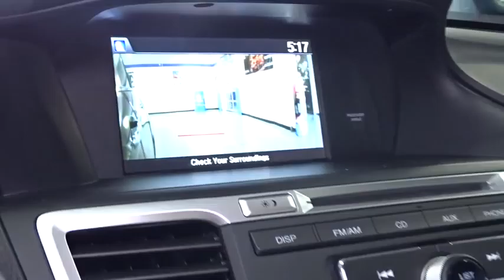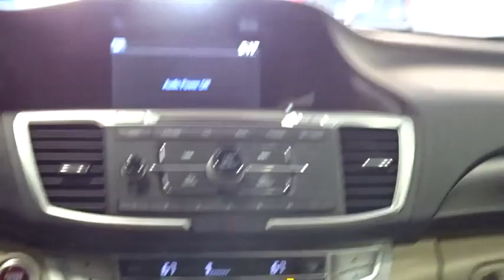2014 Honda Accord Woodside, Queens, Manhattan, Whitestone, Brooklyn, NY 158354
2014 Honda Accord

Paragon Honda
57-02 Northern Blvd

**Only one owner, mint with no accidents!**The price you see is the price you pay**CLICK TO SEE DISCOUNT PROMOTION**FREE**: Maintenance Routine Oil Change For 12 months!* brbrTo find the best price, we do the research before you do to provide you with the best value on every vehicle. We are the winners of the prestigious President's Award 2 years in a row, due to our customer oriented sales process. Certified vehicles: 182 point Certification process, 7 year/100k mile warranty, 12 month/12,000mile limited warranty (Length of time and mileage begin from 1st owner's registration), 2010+ Honda models with 80k miles or less. Maintenance.*Oil changes as recommended by the manufacturer, vehicle must be purchased at Internet listed price, only available for Certified Honda.The displayed Pre-Owned Vehicles are in limited quantities, unique, and often are one of a kind based on the specific vehicle's options, colors and mileage. These Vehicles are offered on a first come first served basis, and subject to prior sales.It should be understood that the displayed vehicles are a sampling of what may be available, not every vehicle will be available continuously at all times and for every consumer, and often additional like vehicles will be available and not yet posted. Due to the high demand for our individually selected vehicle inventory, there may be times that an individual vehicle is no longer available at the time you arrive at the Dealership. This is due to a time delay between posting the vehicle, its actual sale and delivery and removal from the web site. Posting, sale and delivery of all pre-owned vehicles is an evolving process. Sometimes displaying vehicles may still not be available for a variety of reasons, such as subject to prior sales, removal and transport elsewhere, awaiting title and ownership confirmation. To better insure the specific vehicle's availability, you should contact the Dealership to confirm its present availability.